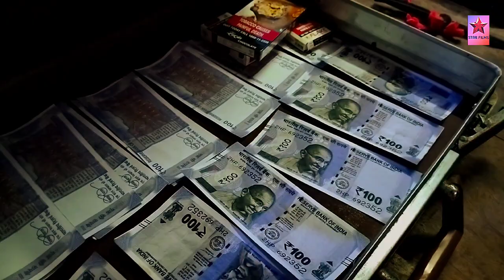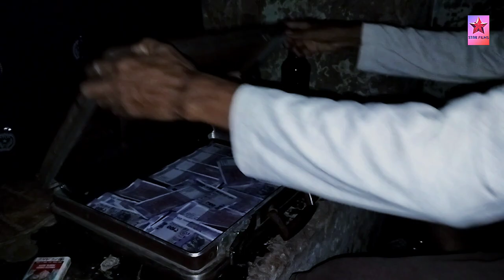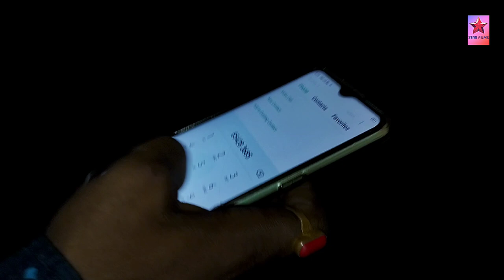The Secret Mission | Thriller Short film | Star Films | Subrata Mondal | Bipro Das | 2023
WATCH IN ' THE SECRET MISSION

IN ACTING : SUBRATA MONDAL

Amit Das Bairagya. Sujit Das . Sajid SK & Animesh Das

Dop & Edit - Bipro Das

Story - Bipro Das & Star Films Team

(Bipro Das)

(STAR FILMS Official Page)

(Bipro Das Official Page )